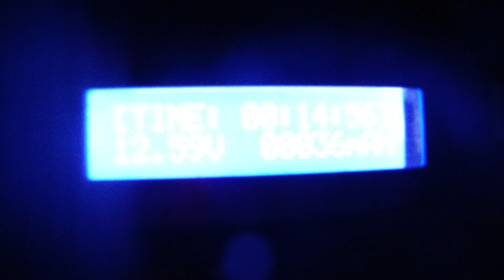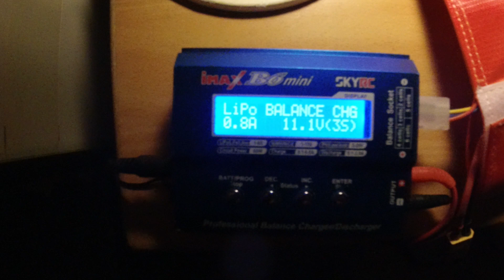MongoTV_5921 - ENGLISH VLOG - Part 7 - My Old Drone Collection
PART 7 - I was looking at my old drone collection, i did start to buy from year 2015, but i did recxord it danish. I shold remember to record struff like that, on english too, so i got more english content on my YouTube channel. Is why i ddid record this video. I am tired, i had record like 60 video the last 3 days, so i need a break now. Is 4.15 PM soon, so i stop for today record anymore video. I have not give up my drone hobby, but my life had  been on StandBy for many years, because i have a bit online debt, and had to pay like US$1.000 or more every month, the last 5 YEARS, since Febuary 2016, more than 5 years ago. So i did not select to spendt my few money on, to buyy more drone stuff. I need to buy some real drones, not more plastic toy drones from Chine, i need some dronesd i can use, to record real video for YouTube. I will record more drone video on english, but now i need a break from record more video for today. Have a good day too.